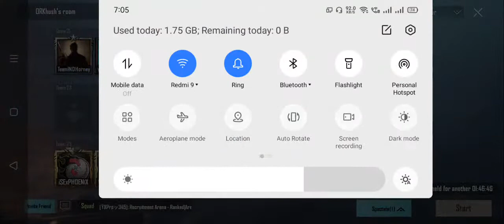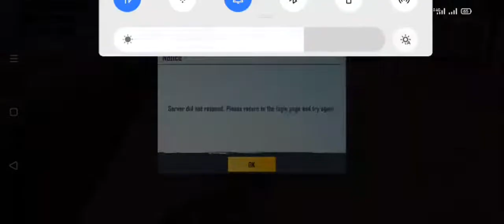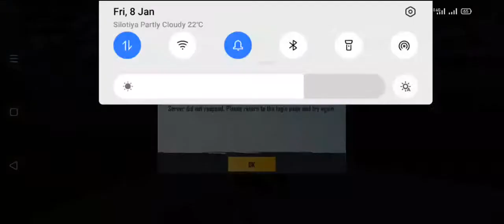Gaming Casting Live T3 Scrims For 5R Scabbards